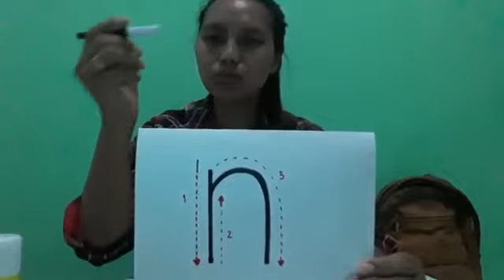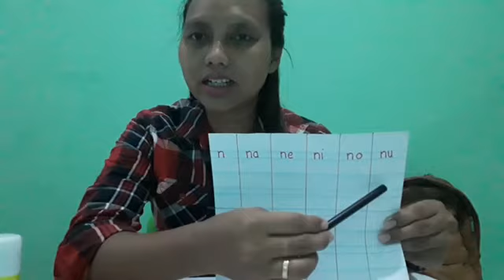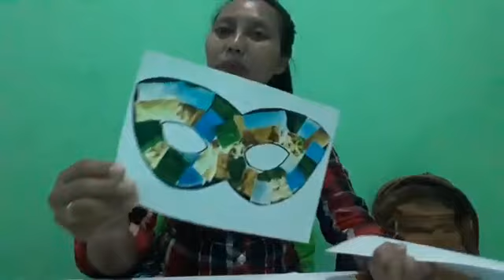DAILY ACTIVITY 6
Penjelasan Materi Oleh : Tc. Retno
Unggahan video telah terpublikasi pada Jumat, 3 April 2020